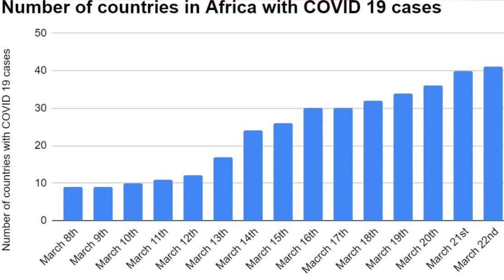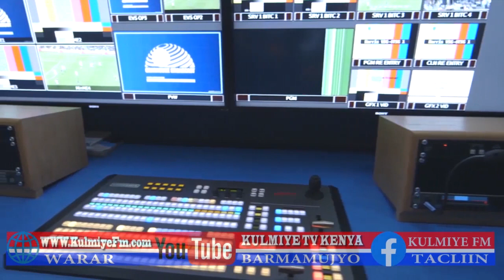WARKA KULMIYE TV KENYA WHO OO SHEGTAY AFRICA LAGA CABSI QABO INEY XUDUN U NOQOTO CORONAVIRUS